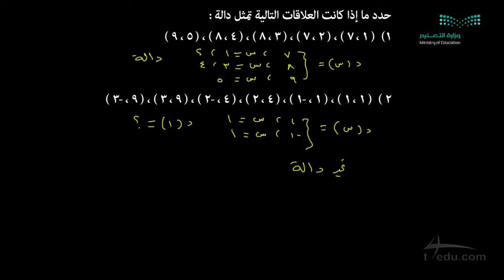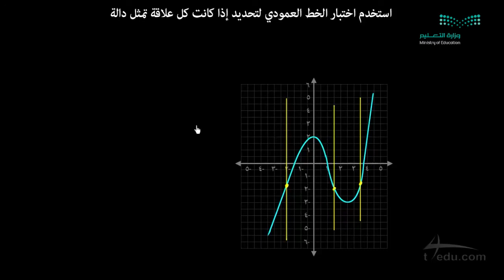التمثيل البياني للدوال